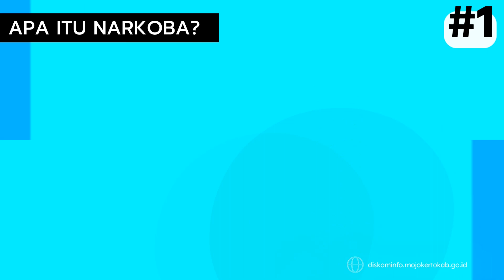BPJS KETENAGAKERJAAN & PERUMNAS | HUNIAN MUDAH DAN MURAH UNTUK PEKERJA FORMAL MAUPUN INFORMAL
7 Maret  2023
Studio WIKA FM

Program Acara :
WIKA BICARA

Live Streaming :
Dinas Komunikasi dan Informatika Kabupaten Mojokerto.

Bagi Masyarakat Kabupaten Mojokerto yang ingin beriklan di Youtube Chennel WIKA TV, dapat menghubungi lewat DM akun Instagram @kominfokab_mojokerto (wajib follow terlebih dahulu @kominfokab_mojokerto dan @wikafm.official).